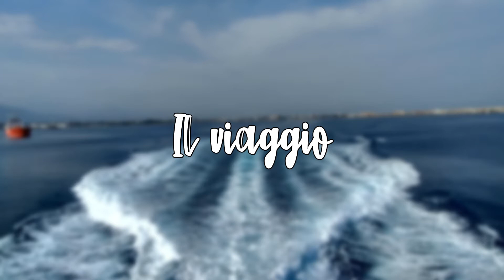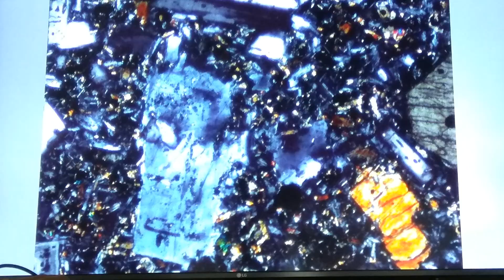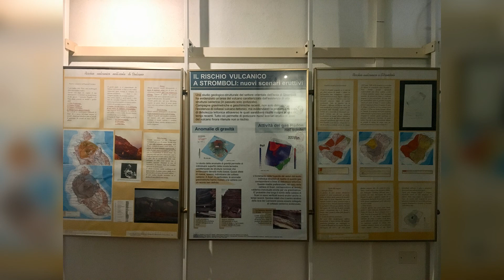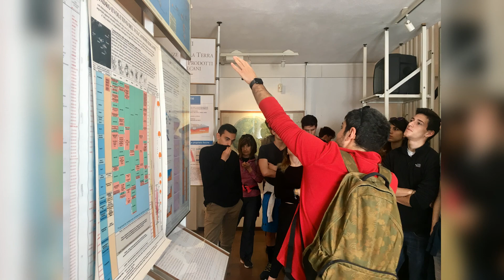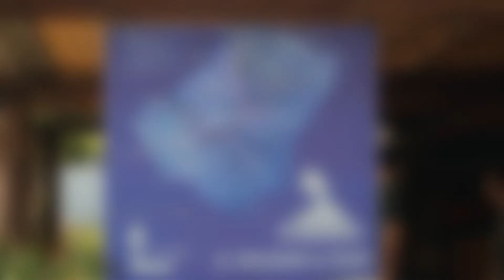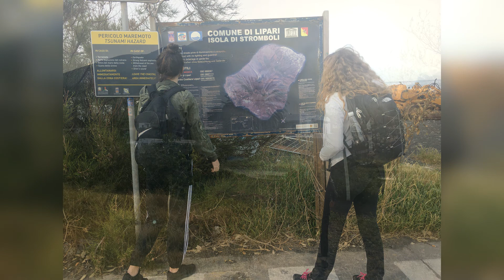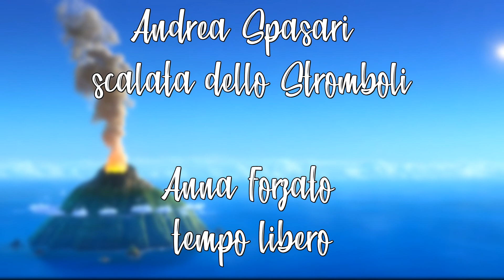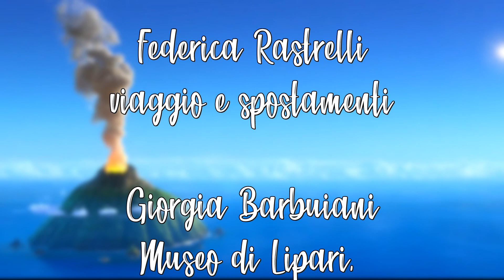🌋 ISOLE EOLIE 🌋 Lipari, Stromboli, Vulcano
Liceo Scientifico Vittorio Veneto di Milano
Progetto di Alternanza Scuola Lavoro
Vulcanologia, Lipari, Scalata di Stromboli e Vulcano.
Riprese aeree con drone DJI Mavic